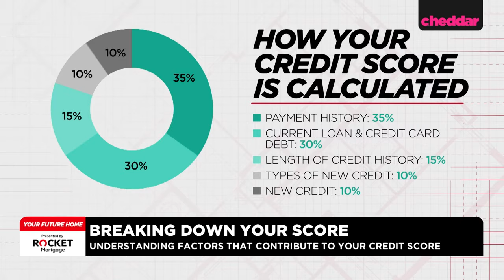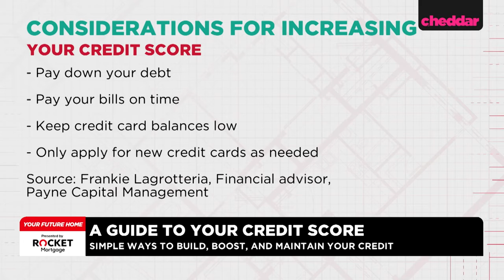Can you get a mortgage with less-than-stellar credit?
Frankie Lagrotteria appears on Cheddar 2/4